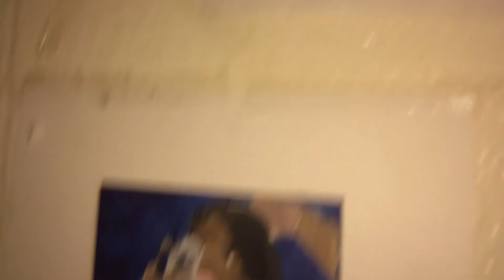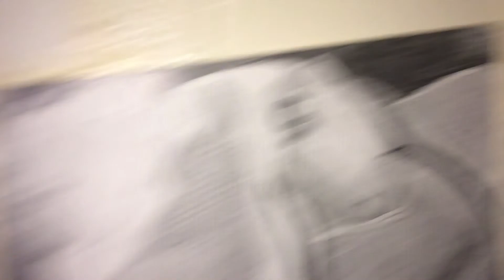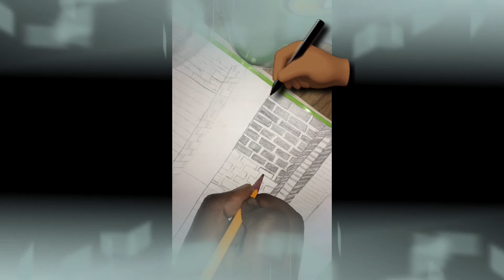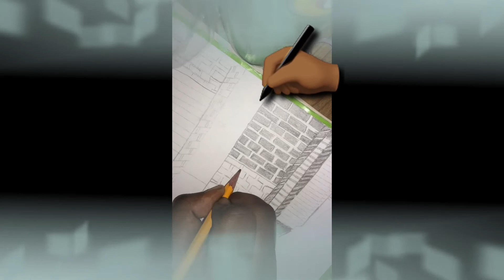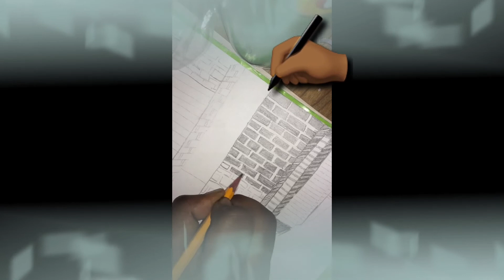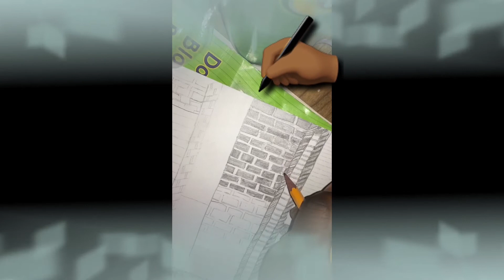CAN I DRAW🤔✍🏾??